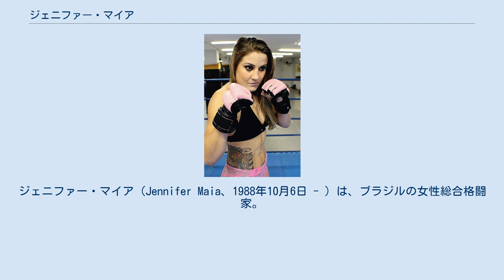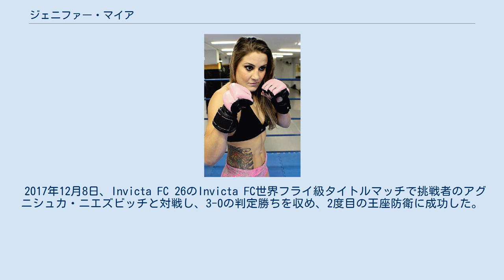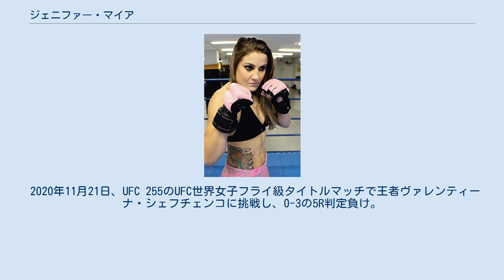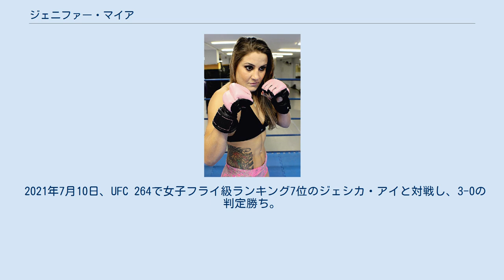ジェニファー・マイア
ジェニファー・マイア（Jennifer Maia、1988年10月6日 - ）は、ブラジルの女性総合格闘家。
パラナ州クリチバ出身。
シュートボクセ・アカデミー所属。
元Invicta FC世界フライ級王者。
UFC世界女子フライ級ランキング4位。
 15歳の時からムエタイのトレーニングを始め、2008年3月29日にプロボクシングデビュー。
ボクシングで3戦3勝の戦績を残し、2009年12月5日にプロ総合格闘技デビュー。
 2010年11月20日、Power Fight Extreme 4でカリンドラ・ファリアと対戦し、判定ドロー。
 2011年10月28日、Kumite MMA Combateでヴァネッサ・ポルトと対戦し、2Rに腕ひしぎ十字固めで一本負け。
 2012年12月15日、Samurai FC 9でジェシカ・アンドラージと対戦し、3-0の判定勝ち。
 2013年4月5日、 Invicta FC 5でゾイラ・フラウストと対戦し、3-0の判定勝ち。
 Invicta FC王座獲得 2016年3月11日、Invicta FC 16のInvicta FC世界フライ級暫定王座決定戦でヴァネッサ・ポルトと再戦し、3-0の判定勝ち。
約4年半越しのリベンジを果たすと共に、王座獲得に成功した。
その後同級王座を保持していたバーブ・ホンチャックのUFC参戦に伴い、正規王者に認定された。
 2016年9月23日、Invicta FC 19のInvicta FC世界フライ級タイトルマッチで挑戦者のロクサン・モダフェリと対戦し、2-1の判定勝ちを収め、王座の初防衛に成功した。
 2017年12月8日、Invicta FC 26のInvicta FC世界フライ級タイトルマッチで挑戦者のアグニシュカ・ニエズビッチと対戦し、3-0の判定勝ちを収め、2度目の王座防衛に成功した。
 2018年7月14日、UFC初参戦となったUFC Fight Night: dos Santos vs. Ivanovで女子フライ級ランキング4位のリズ・カムーシュと対戦し、0-3の判定負け。
 2019年3月23日、UFC Fight Night: Thompson vs. Pettisで女子フライ級ランキング5位のアレクシス・デイビスと対戦し、3-0の判定勝ち。
 2019年7月20日、UFC on ESPN 4で女子フライ級ランキング5位のロクサン・モダフェリと対戦し、3-0の判定勝ち。
マイアは前日計量でフライ級の規定体重を3ポンドオーバーしたため、ファイトマネーの30％が没収され、129ポンドのキャッチウェイトで試合が行われた。
 2019年11月2日、UFC 244で女子フライ級ランキング1位のケイトリン・チュケイギアンと対戦し、判定負け。
 2020年8月1日、UFC Fight Night: Brunson vs. Shahbazyanで女子フライ級ランキング3位のジョアン・コールダウッドと対戦し、腕ひしぎ十字固めで一本勝ち。
 2020年11月21日、UFC 255のUFC世界女子フライ級タイトルマッチで王者ヴァレンティーナ・シェフチェンコに挑戦し、0-3の5R判定負け。
 2021年7月10日、UFC 264で女子フライ級ランキング7位のジェシカ・アイと対戦し、3-0の判定勝ち。